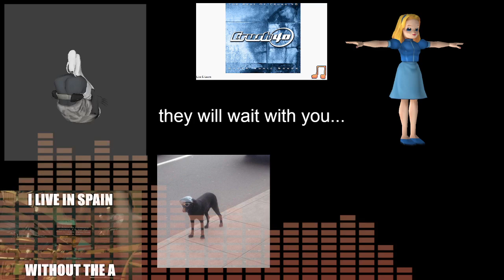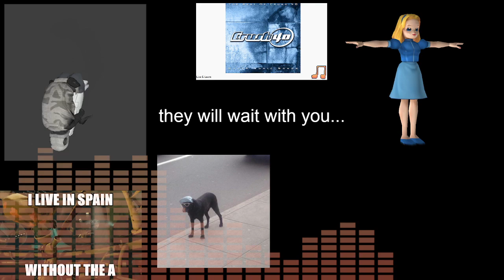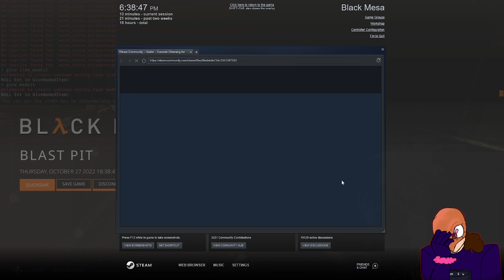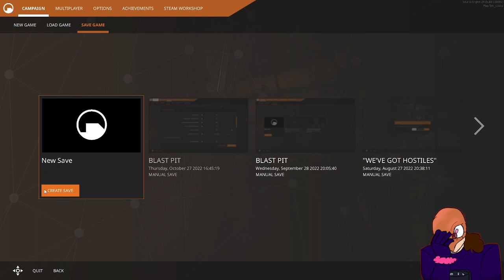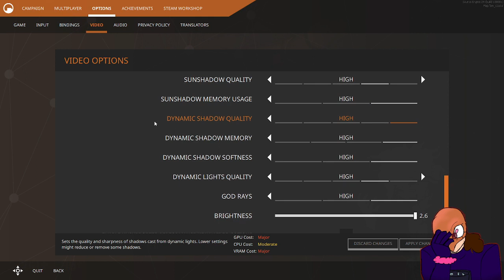hope there's no scary aliens claws in the blast pit! hey what was that sound (black mesa vod #3)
uploaded straight from my puter bc the stream crashed briefly.  i want it glued together
i mixed up the numbers bc i forgot 2 was part of the birthday stream i fixed it now